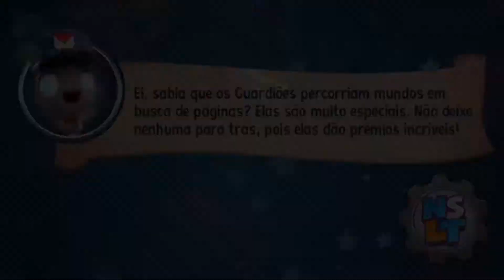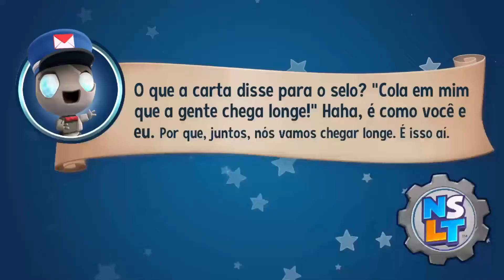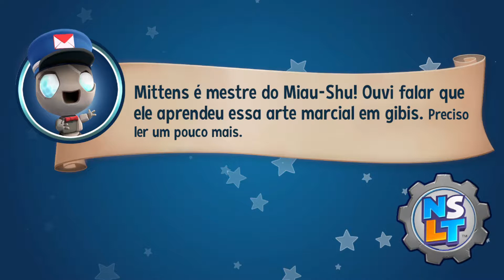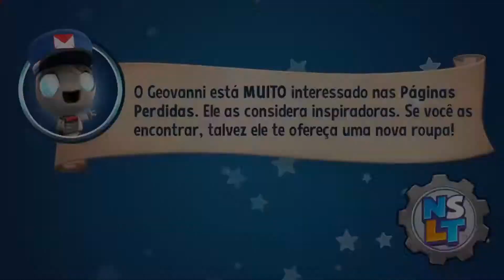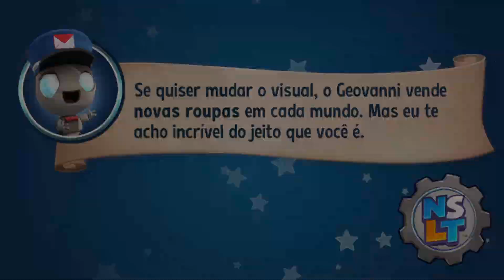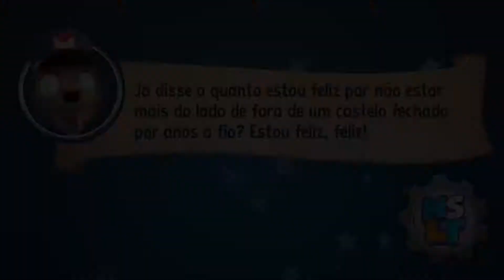NEW SUPER LUCKY'S TALE - Parte 02 [Gameplay PC PT-BR]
Hoje vamos continuar New Super Lucky Tale, jogo desenvolvido pela Playful para Xbox One, PS4, Nintendo Switch e PC, estaremos jogando a versão de PC disponível na Xbox Game Pass.